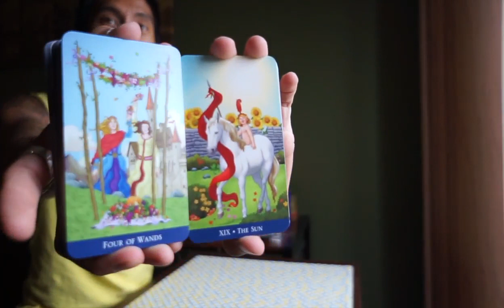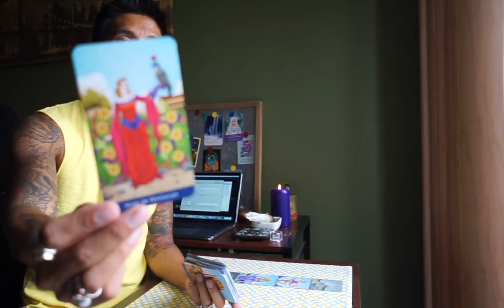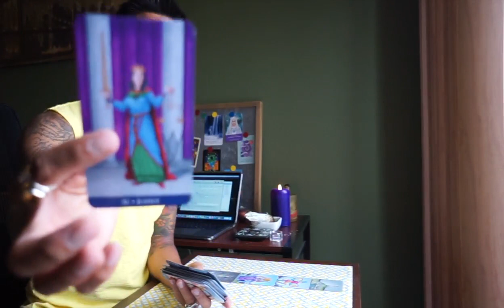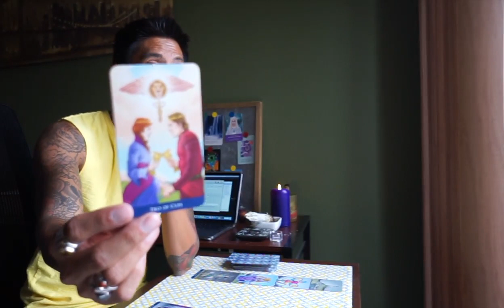VIRGO " YOU AND THE OTHER PERSON " SEPTEMBER 11-14 TAROT READING